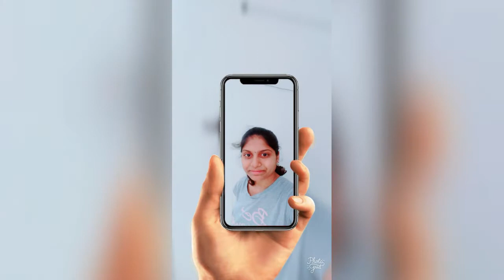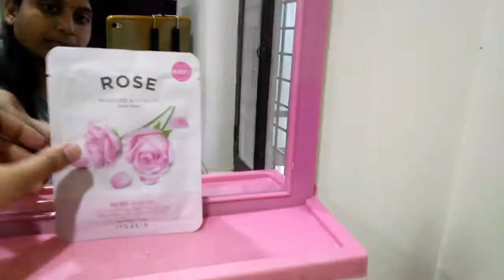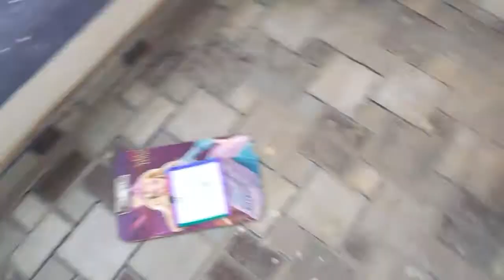Vlog || yummy food || nature || about my home || what i did in kitchen 😂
👉Due to some reasons I am uploading this vlog today night actually this video should be posted tomorrow morning

👉Anyway I hope you all like this video if yes give me a big thumbs up and share me your opinion and also suggestions